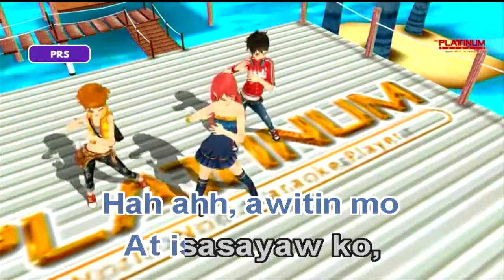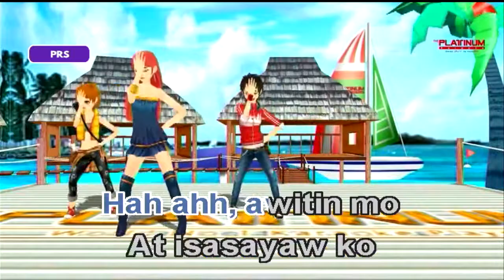Awitin Mo At Isasayaw Ko - VST & Co. (Karaoke)